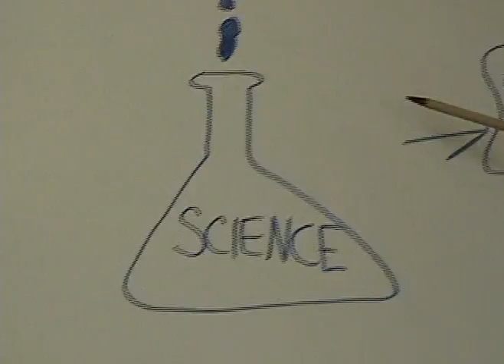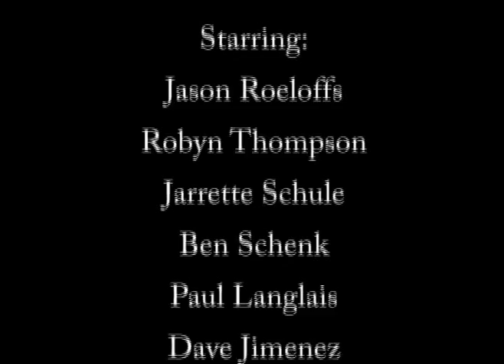Assmouth Deodorant Mothwash - TV Commercial!!!!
How is it that some peoples' breath smells like they've been sucking on a terd lozenge? Well, now those people can throw those terds in the trash and use Assmouth Deodorant Mouthwash instead!